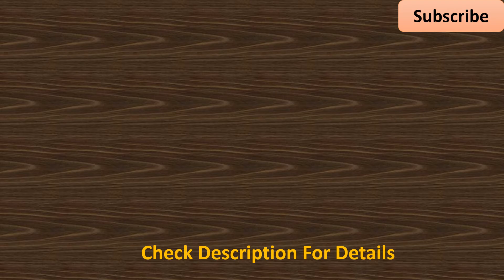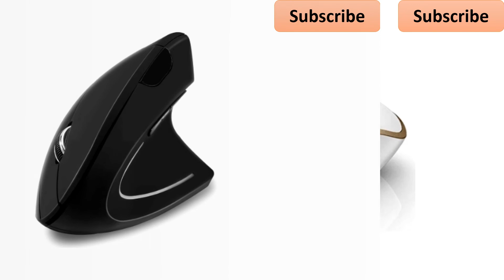Best Ergonomic Mouse [2019 Reviews] - You Should Know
Read reviews the best ergonomic mouse from top brands.
I Hope That this Mouse Is Very Good For Looking Best Ergonomic Mouse.

Ergonomic Mouse
Best Ergonomic Mouse